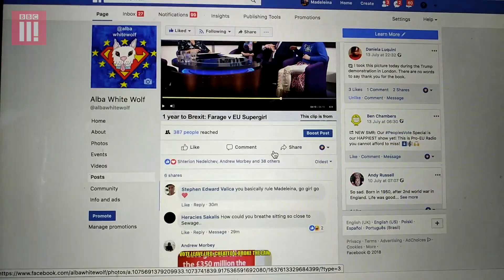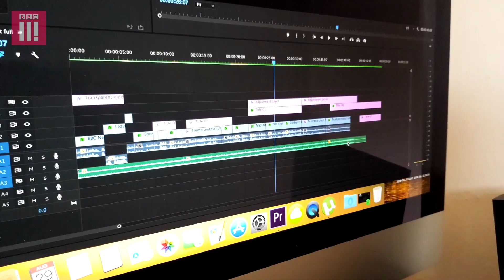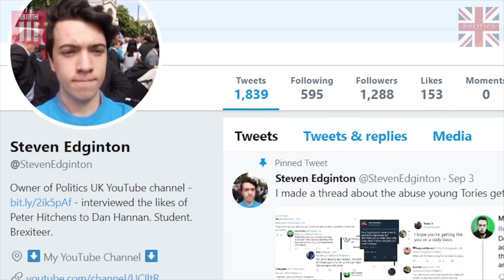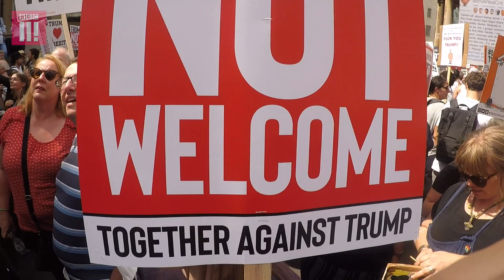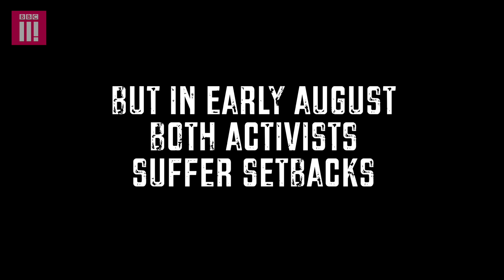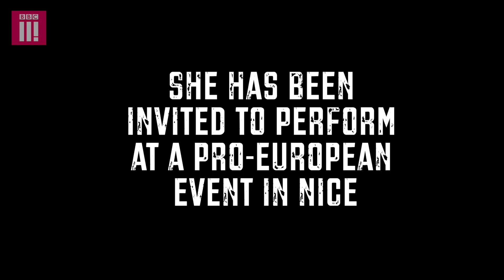Life Of A Pro-Brexit VS An Anti Brexit Campaigner | Generation Activism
With only weeks to go until Britain leaves the EU, a pro-Brexit and an anti-Brexit campaigner film their lives.

Steven is a passionate pro-Leave supporter who runs his own YouTube channel in support of Brexit. Madeleina campaigns against Brexit as her alter-ego 'EU Supergirl'. Both are dedicated and passionate, but what does it take to fight their corner?